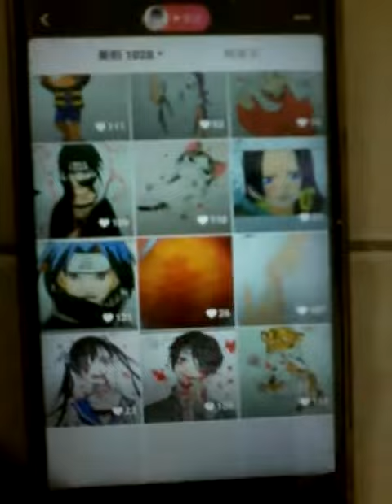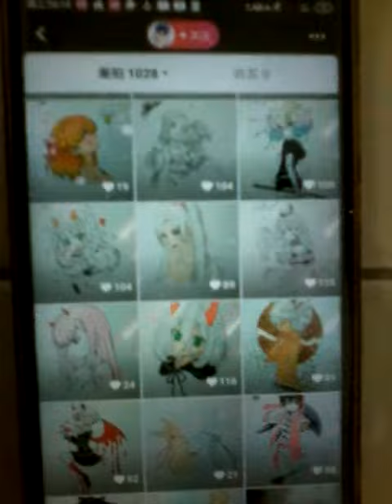想捏脸蛋的朋友请扣 大家早上好呀 有人知道这是什么兔子不